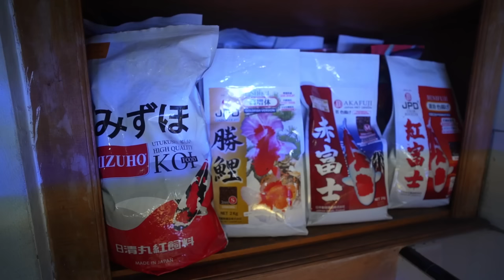BONGKAR SELAMAT TINGGAL MARKAS JAMM VLOG UNTUK PEMELIHARAAN IKAN PREDATOR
Page FB        :  JAMM VLOG
For endorsement ONLY : 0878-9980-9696 (Eddy - Manager)